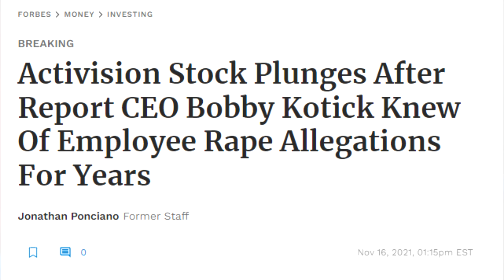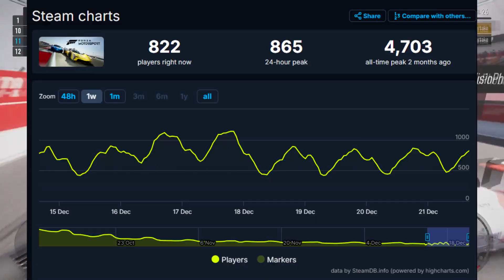NAJGORSZE GRY 2023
Bethesda Polska cancel speedrun any%